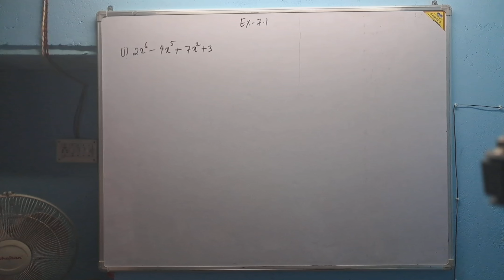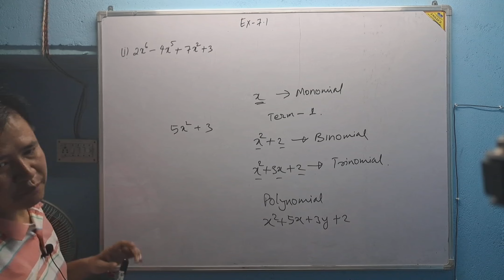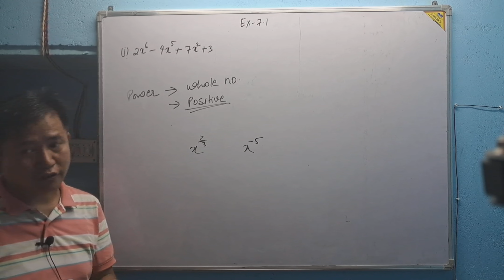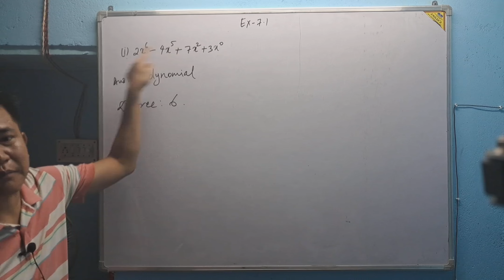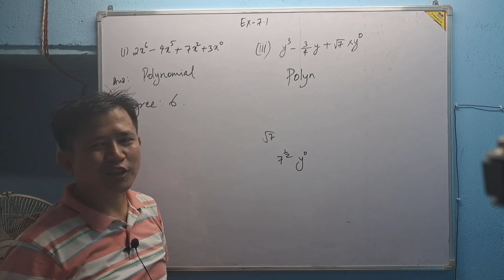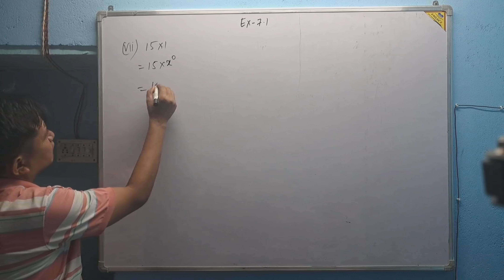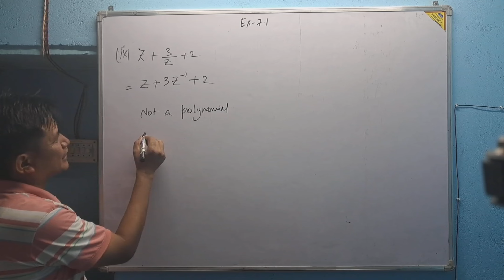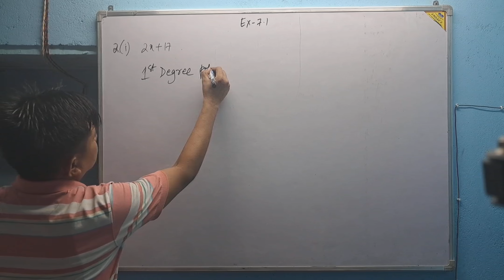Polynomials | Chapter 7.1 | wbbse class 9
wbbse class 9 polynomials